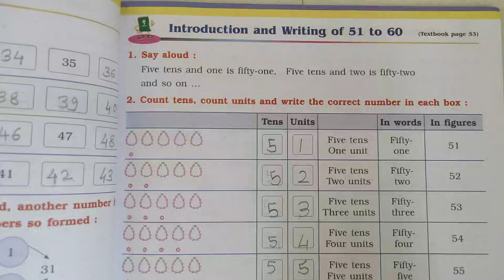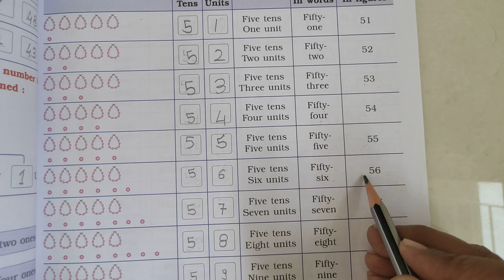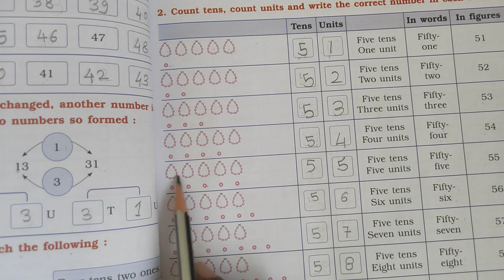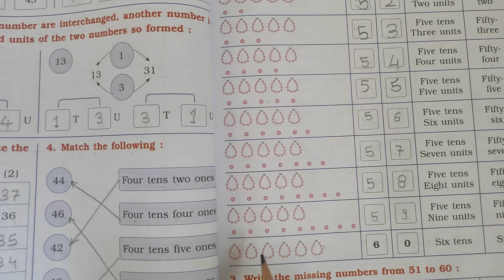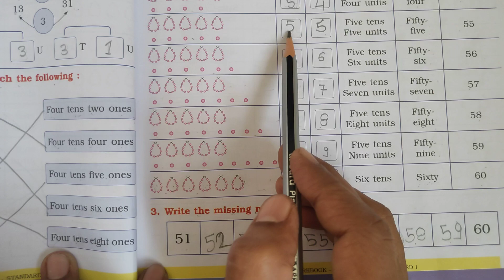Introduction and writing of 51 to 60 | Page no 61 | Standard 1 Maths Workbook Solution